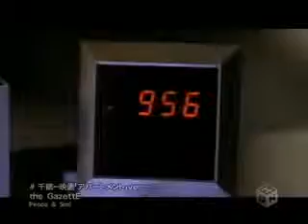The Gazette Chizuru PV Apartment Version